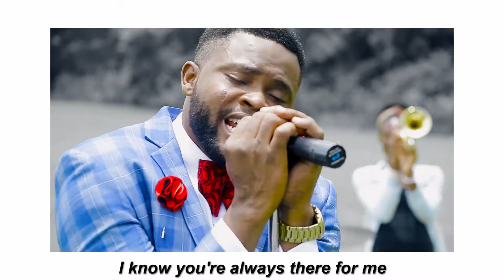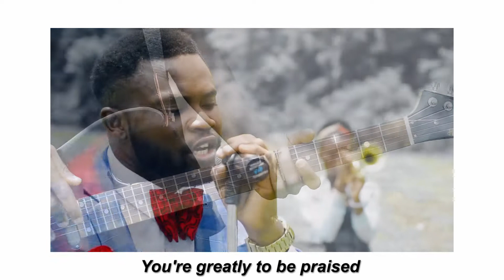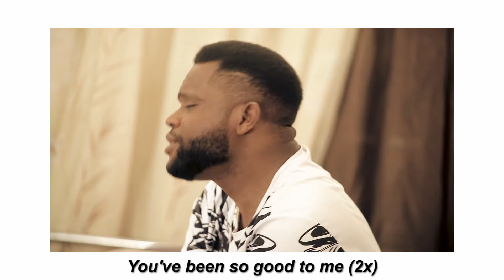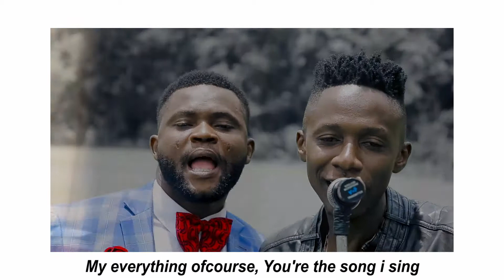WINNER MIGHT - GREAT AND MIGHTY GOD